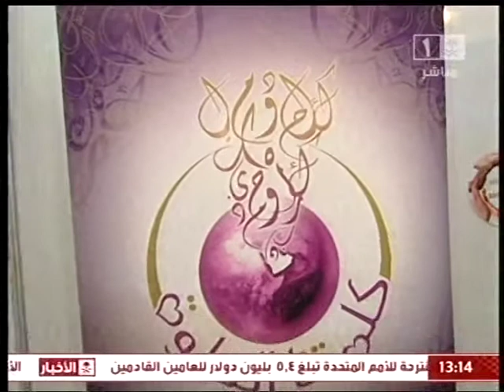فعاليات التوعية بالطب التلطيفي